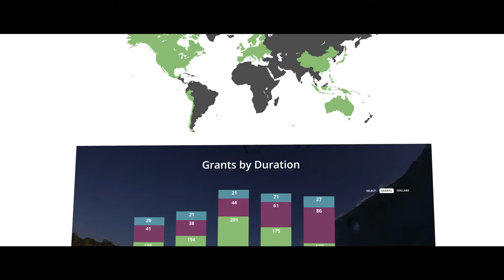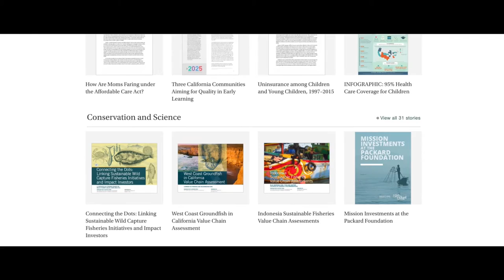Packard Foundation 2015 Grantmaking in Review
For over 50 years, the David and Lucile Packard Foundation has worked with leaders and organizations around the world to improve the lives of children, families, and communities—and to restore and protect our planet. Each year, we reflect on our funding data to better understand how we invest with the goal of improving our effectiveness. In this video, Carol Larson, our President and Chief Executive Officer, shares how our 2015 grantmaking report supports the Foundation’s commitment to transparency, learning, and reflection.